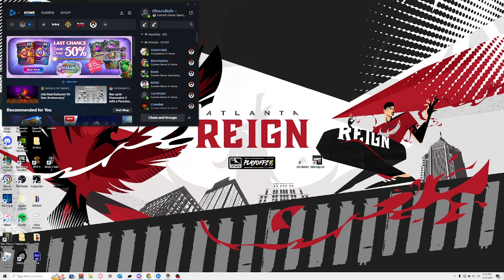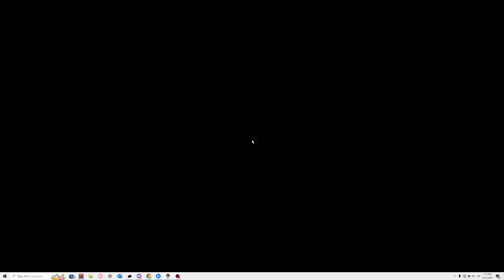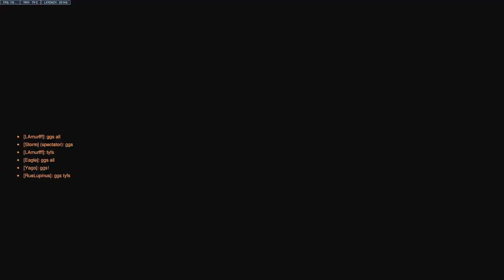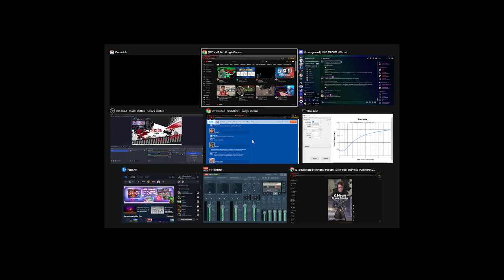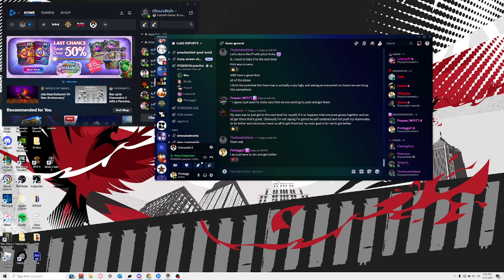Live Coaching Poseidon Scrim